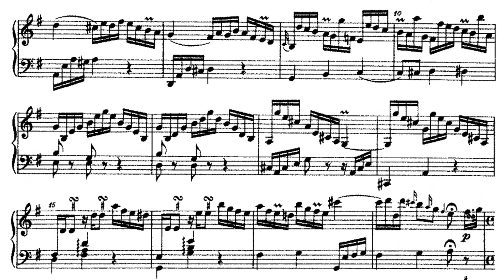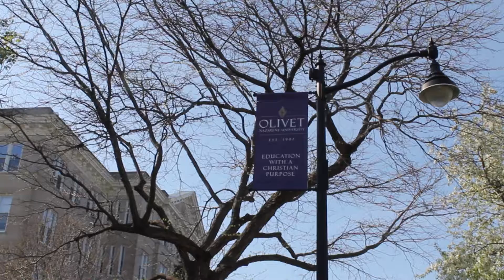Pianist Rebecca Stolberg(NatPack) by Jacob Dillman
Rebecca Stolberg is a music education major at Olivet Nazarene University. She shares her love of music (more specifically, piano) and plays her rendition of Chopin's Fantasie Impromptu and talks a little bit about the history behind her piano playing.

My concept for this project was to focus on the music as the natural sound but I managed to throw a few more bites of natural sound in there. I used an external microphone to capture her playing and I used the audio recorded by my camera for the interview portion. I learned a lot about the razor tool while editing this project and I feel that I definitely know a lot more about premiere after this project more so than all the others!